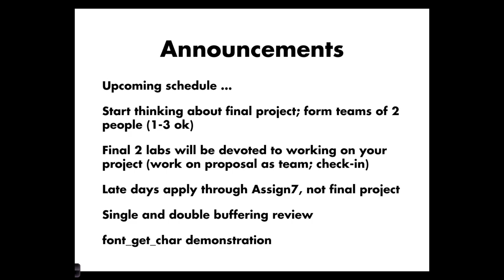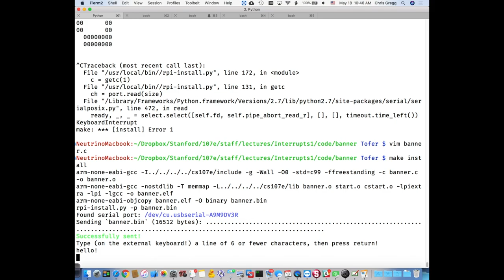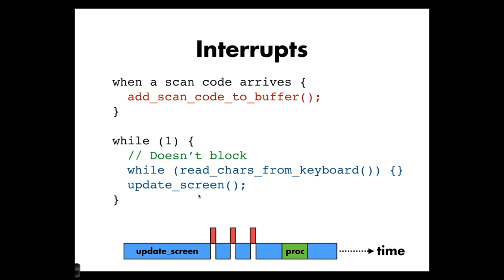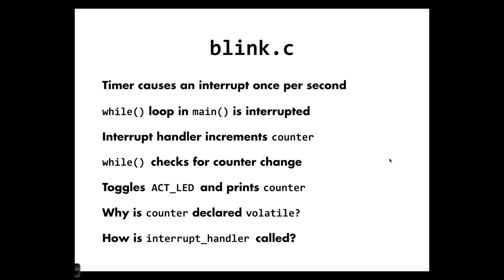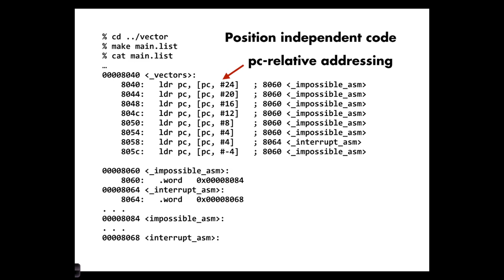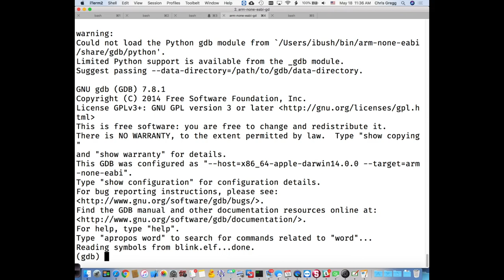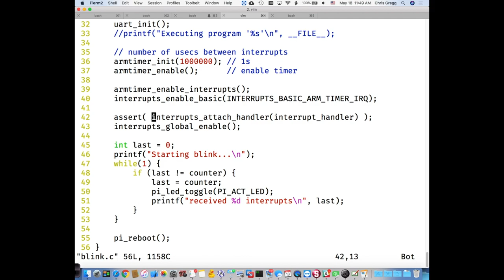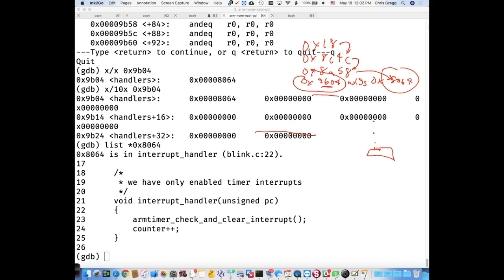cs107e Interrupts 1